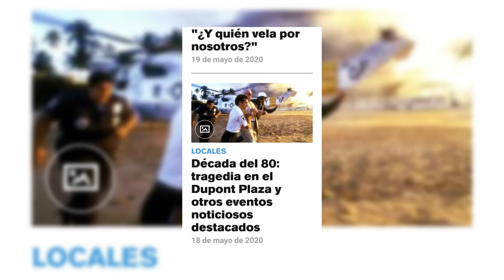Ángel Santiago Arroyo: con el diagnóstico de párkinson la vida comienza de otra manera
BeHealthLive I El diagnóstico de párkinson llego a la vida de Ángel Santiago Arroyo para demostrarle que se puede vivir de otra manera. Su enfermedad le ha permitido apoyar a otros pacientes y demostrar que una condición no es sinónimo de límites HistoriasBeHealth I YMCA de San Juan